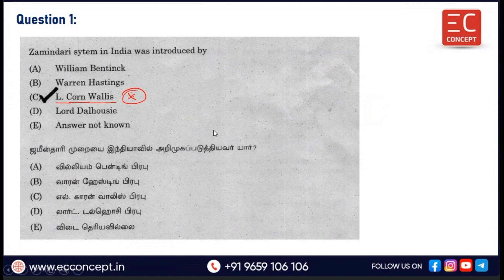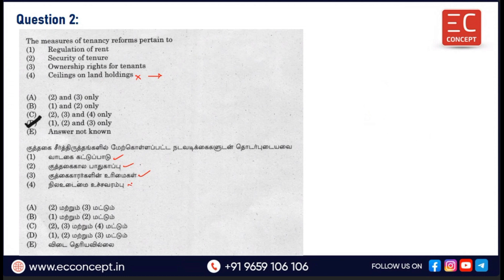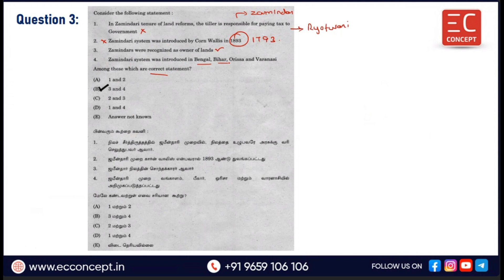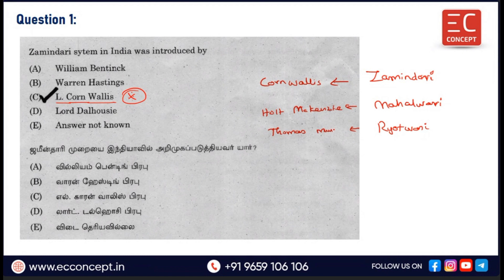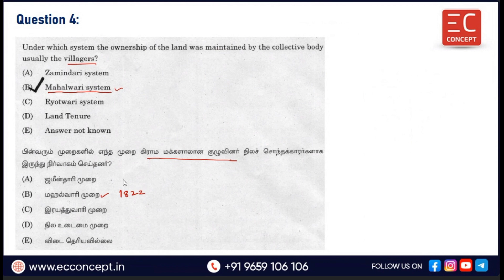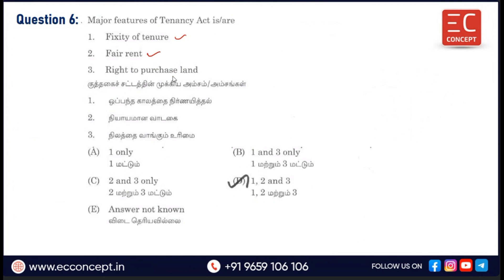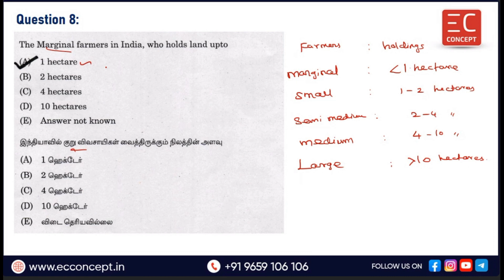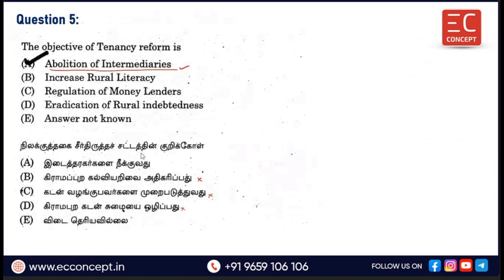TNPSC EXAMS-GS - 6.Indian Economy - Chapter 7 - Land Reforms - PYQ Discussion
In this video, we have discussed the TNPSC General Studies - 6.Indian Economy - Chapter 7 - Land Reforms  - Previous Year Questions and Answers Discussion.

All the questions are from 2020, 2021, 2022 and 2023 TNPSC exams.